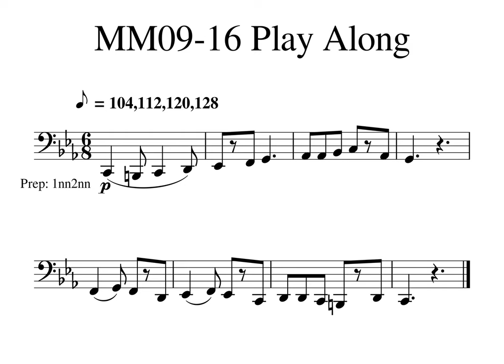8 Bar How s Trick MM09 16 104 112 120 128